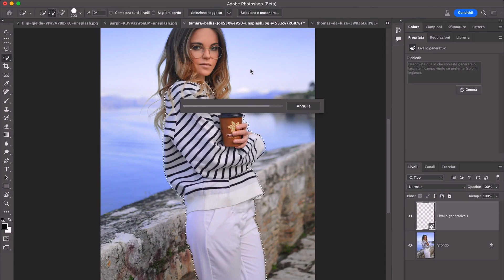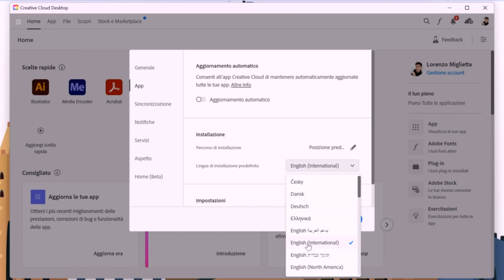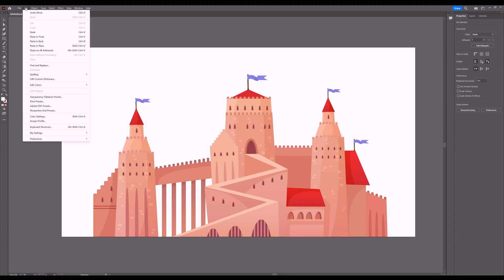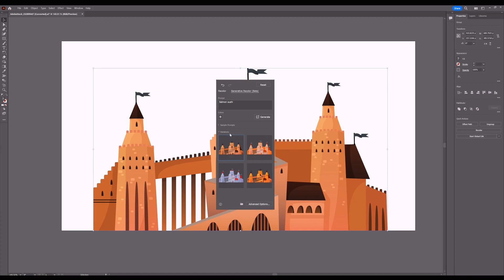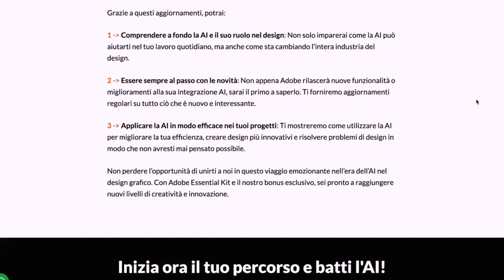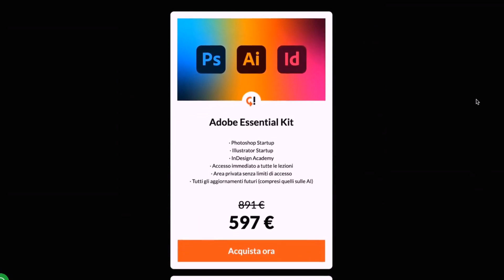L'intelligenza generativa anche in Illustrator! 😱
Adobe ha introdotto uno strumento di intelligenza artificiale generativa anche in Adobe Illustrator, dopo averlo fatto in Photoshop. Si tratta del "Generative recolor" e, probabilmente, è solo l'inizio.

In questo video ne parliamo e proviamo a fare qualche previsione

💻 ATTREZZATURA CHE USO NEL VIDEO:
Canon EOS 80D
Obiettivo Canon Pancake 24mm f 2.8 STM
Obiettivo Canon 18-55mm STM
Microfono Rode VideoMicro
Supporto per luci e fotocamere Neewer
Elgato Cam Link 4k